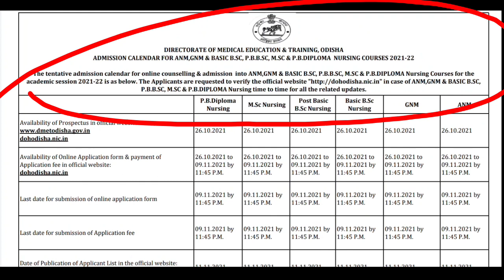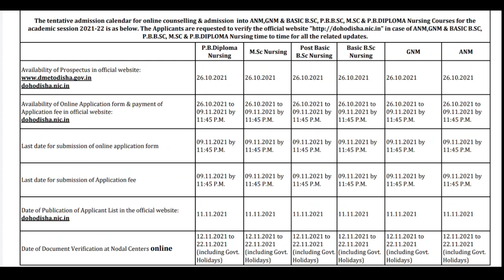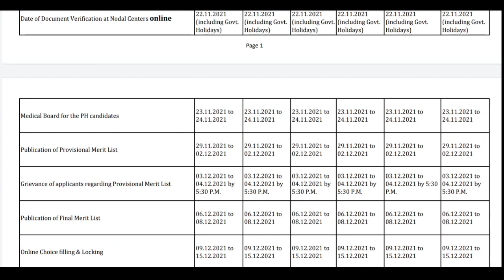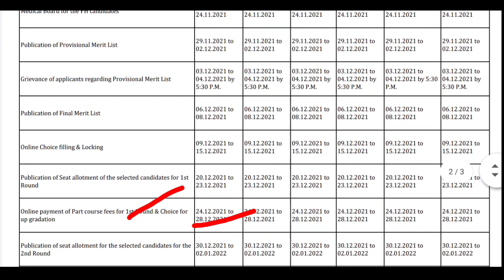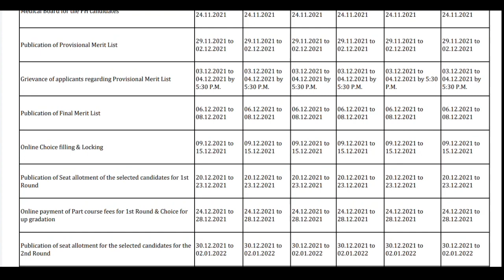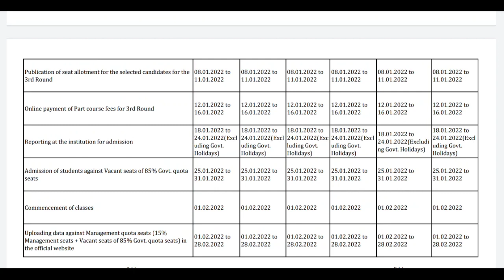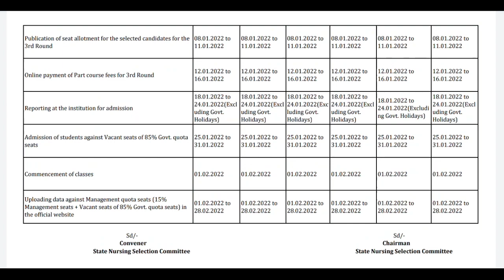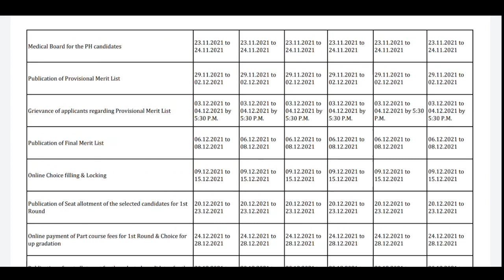ODISHA NURSING COURSE ADMISSION CALENDER-2021-22 ❗କେବେ RESULT ASIBA❗ DOCUMENT VERIFICATION କେବେ??..